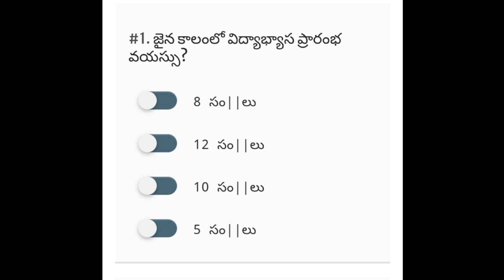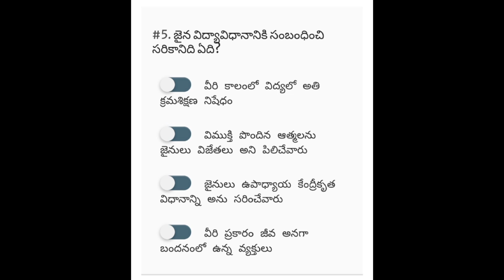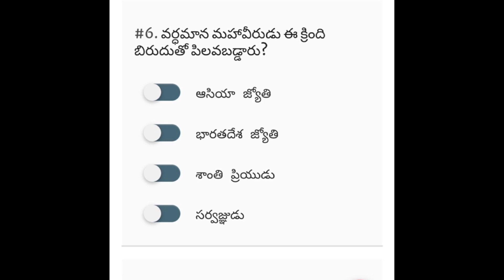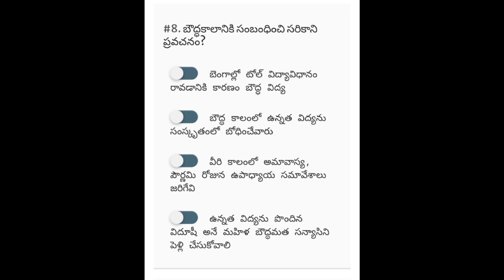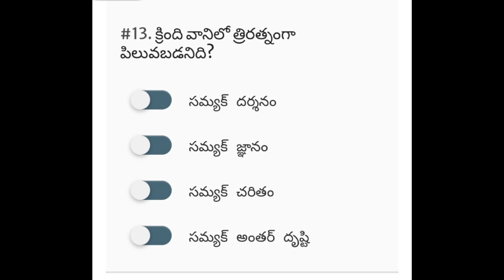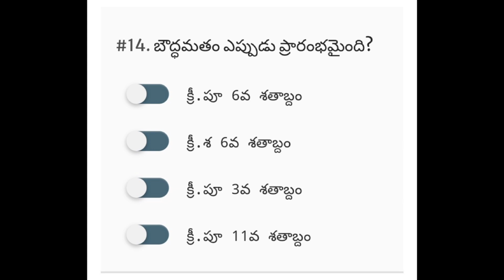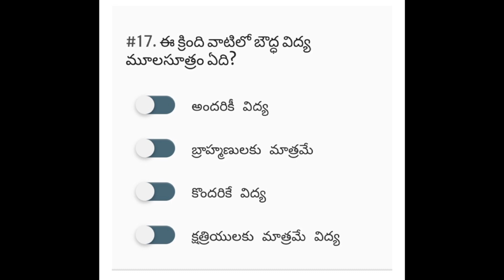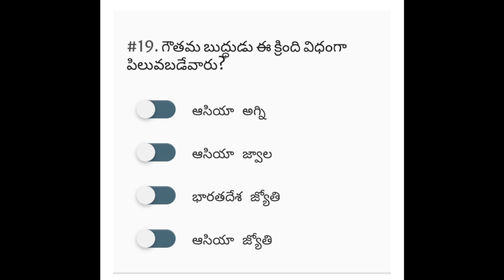ఏపీ డీఎస్సీ పర్స్పెక్టివ్ ఎడ్యుకేషన్ ఇంపార్టెంట్ top 20 బిట్స్ 2024 | AP DSC PIE Top Most Imp Bits24